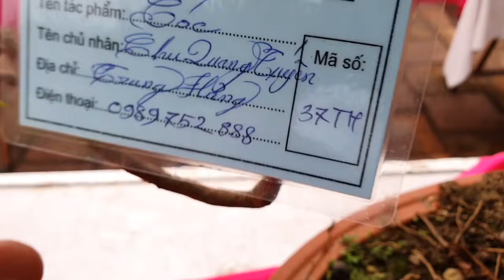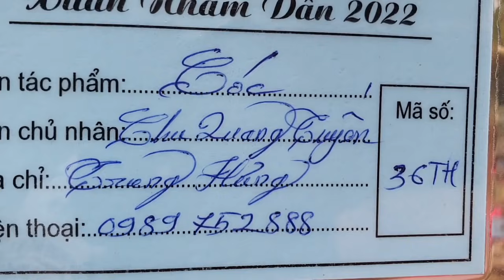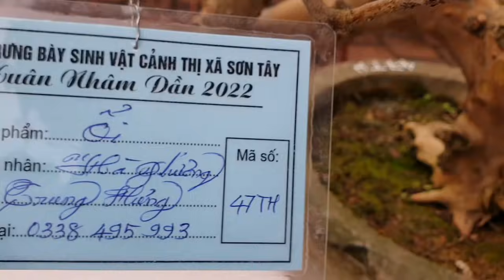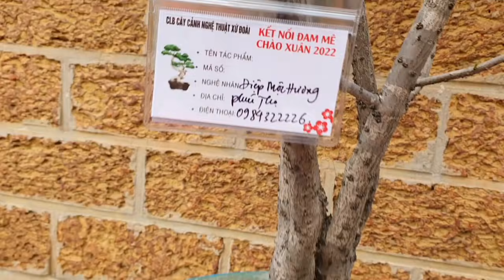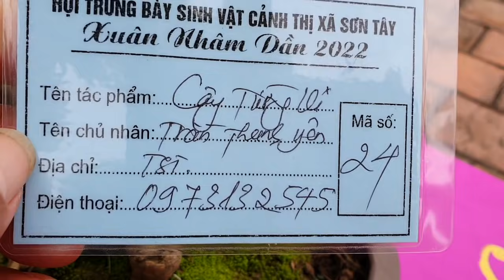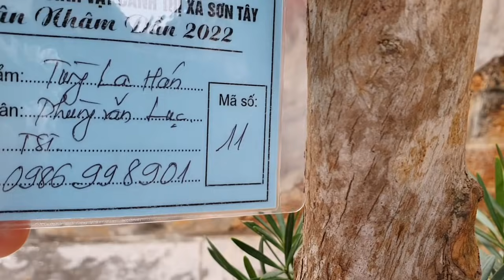SH.5779. Cây Cóc này ở triển lãm SVC Sơn Tây chơi hay đấy chứ các bác .